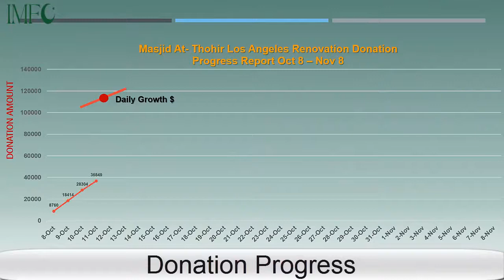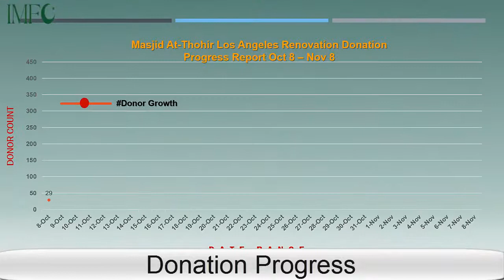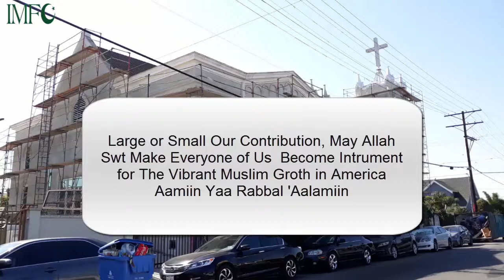Masjid At-Thohir Los Angeles Renovation Project